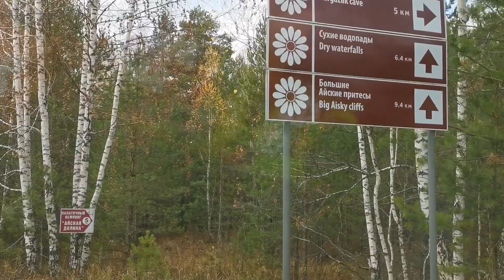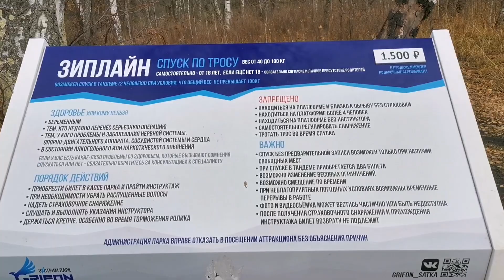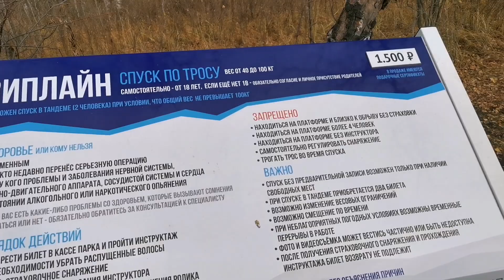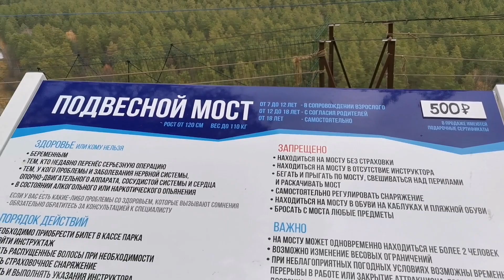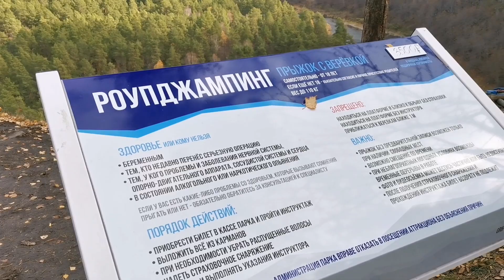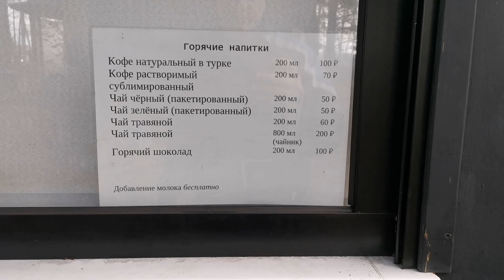ВЛОГ АВТОПУТЕШЕСТВИЕ С РЕБЁНКОМ/АЙСКИЕ ПРИТЕСЫ /НЕОПИСУЕМАЯ КРАСОТА ЮЖНОГО УРАЛА